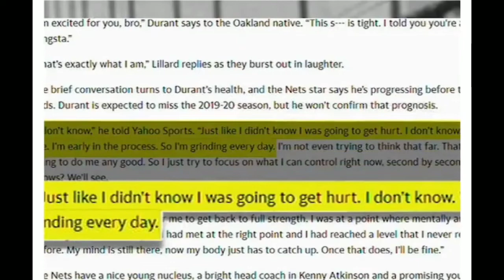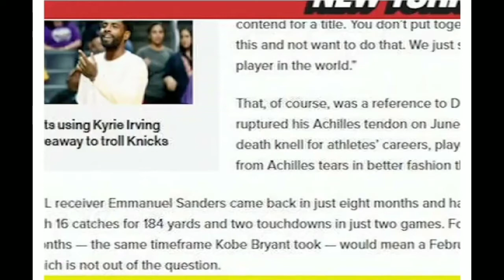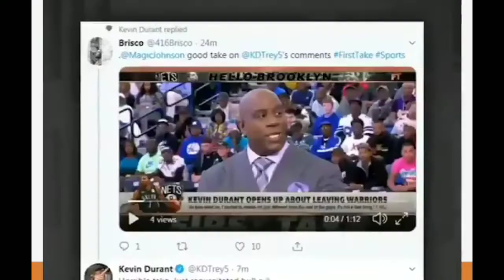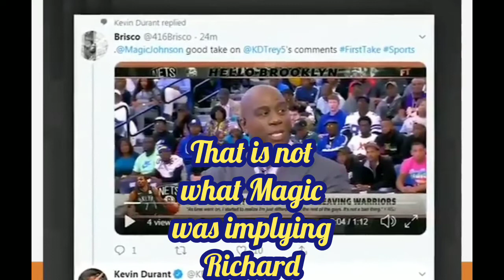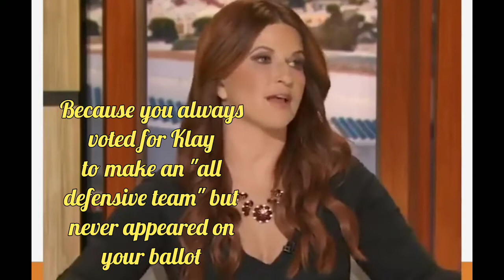KD ACCORDING TO GM SEAN MARKS WILL MISS ENTIRE 2019-2020 SEASON